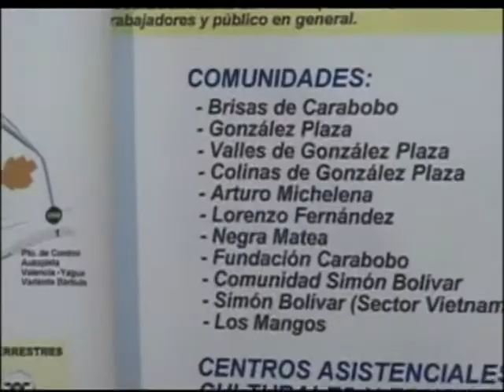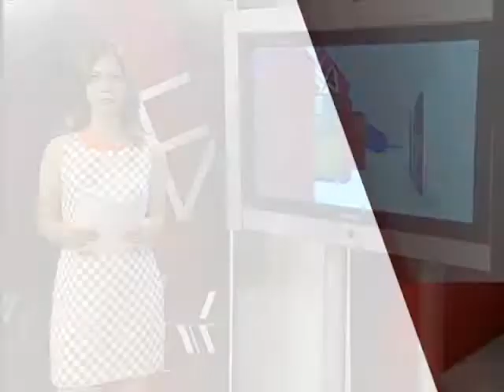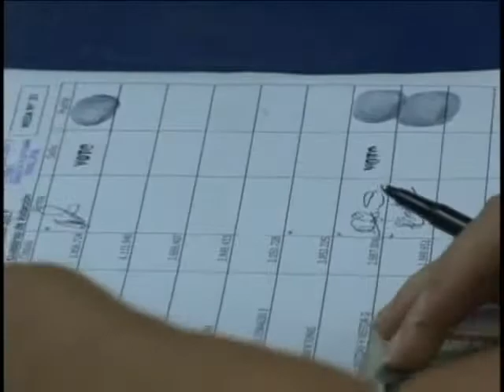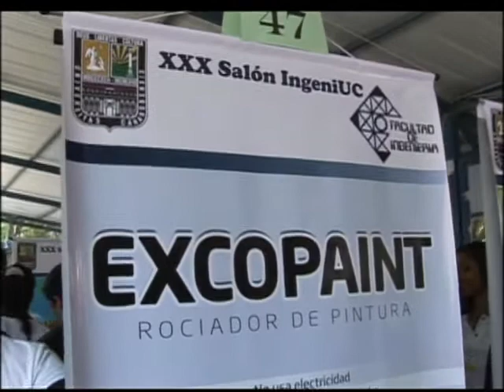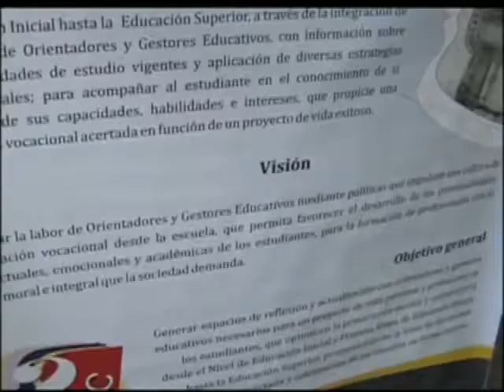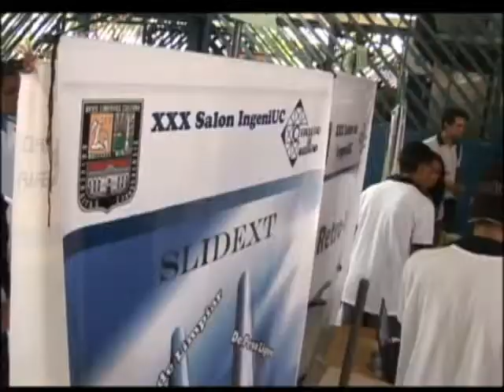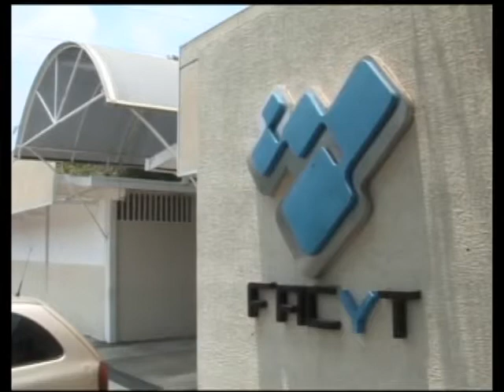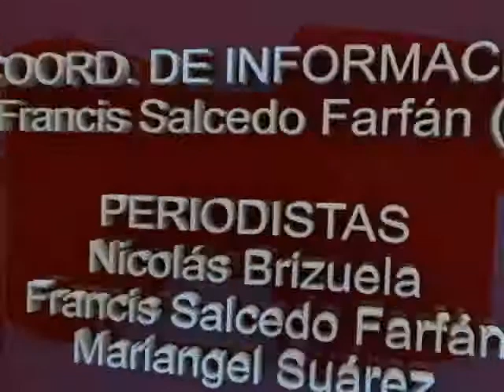UCTV Noticias: Resumen 2014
Presentadores: Francis Salcedo Farfán
                            Nicolás Brizuela